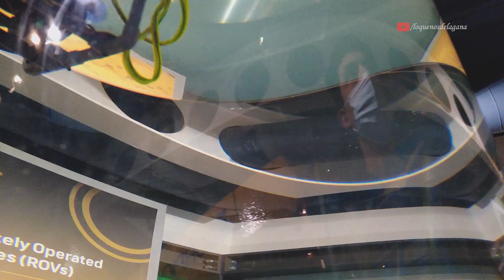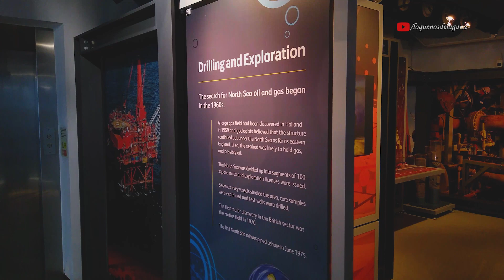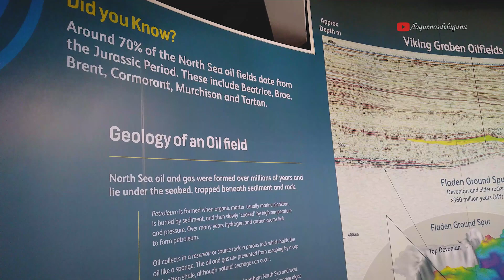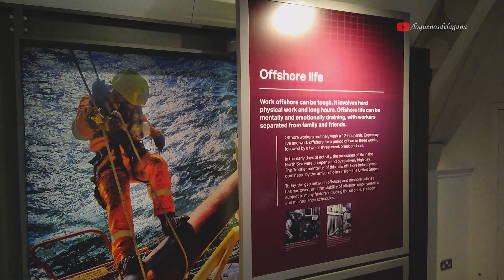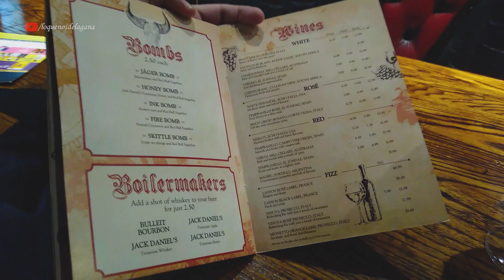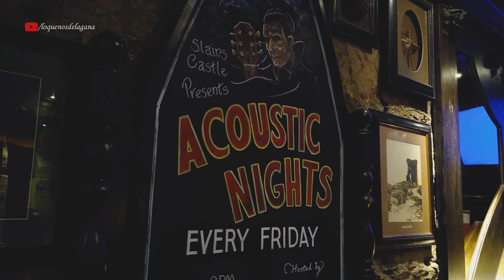El Samurái Escocés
Hay un personaje muy interesante que se ganó el apodo del samurái escocés, si quieres conocerlo no te pierdas este informativo video.

Además aquí te cuento un poco a lo que me dedico y lo que se necesita para trabajar en mi área.